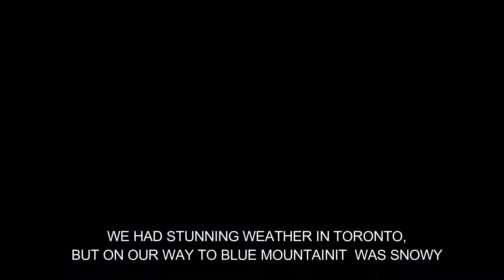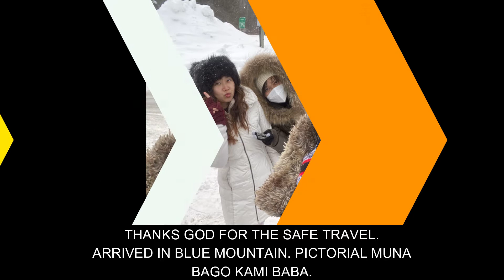ADVENTURING TO BLUE MOUNTAIN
ADVENTURING TO BLUE MOUNTAIN. THANKS TO MY SISTER PRECY LIZA ASUNCION FOR SHARING YOUR BLESSINGS. SHARING IS CARING.  BLESSING KO, BLESSING MO. BLESING NATIN  PAREHO. TO GOD BE THE GLORY.